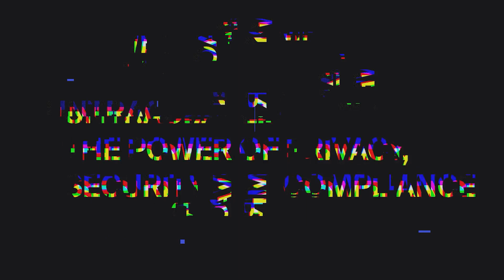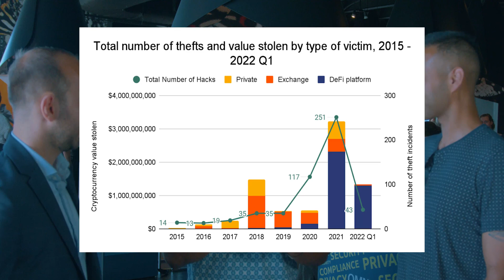Pushing decentralization forward | Kunal Bhasin x Alex Lupascu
Untraceable: The power of Privacy, Security and Compliance

Blockchain Futurist was a stage for project leaders to share their knowledge and OMNIA was there with Stephen Sargeant to interview them and talk about what they do.

Kunal Bhasin is Director & Co-Lead, Cryptoassets & Blockchain CoE at KPMG Canada - a Big Four accounting firm that offers accounting, audit and business advising services to companies worldwide.

Alex Lupascu is one of the founders at OMNIA Protocol, a secure Blockchain nodes infrastructure decentralizing the blockchain node by node, network by network. OMNIA brings privacy, security and compliance to multiple apps or dapps in different blockchains.